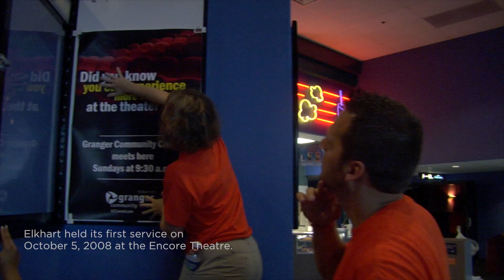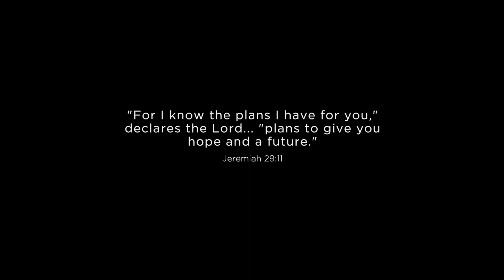Elkhart 10 Year Celebration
Our Elkhart Campus hit a big milestone this year! Granger Community Church Elkhart Campus has been impacting our community for 10 years this year! With changes along the way, one thing has remained the same, the mission of helping people take their next steps…together in our Elkhart community!